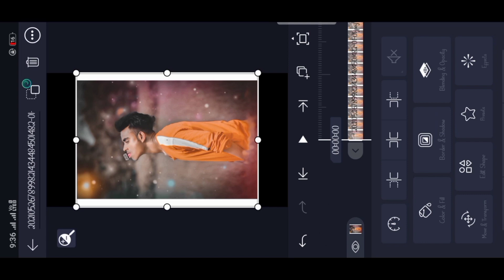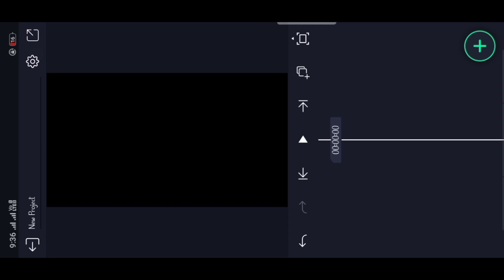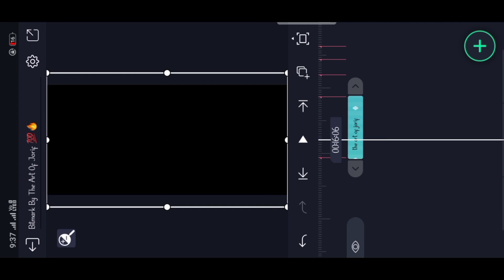Sunraha Hai Tu x Tu Hai Ke Nahi Sad Status Video Editing Alight motion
har cc video editing in alight motion
alight motion
video calling